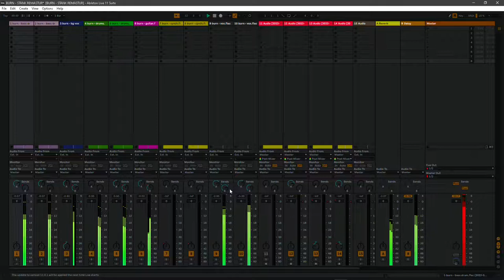BURN - 7/9/2022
Nine Inch Nails - Burn - Remix - WarZone